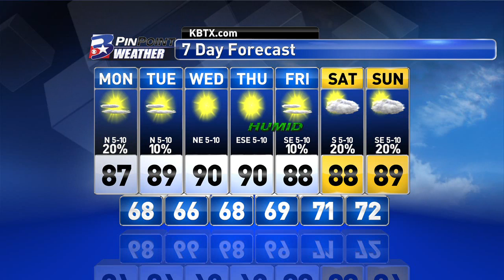Monday Morning PinPoint Weather Update 6/6